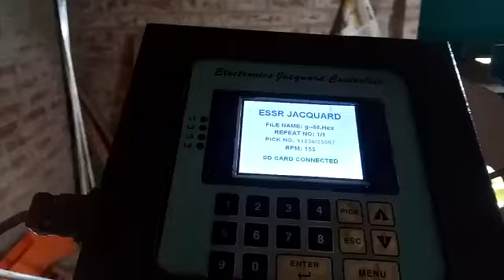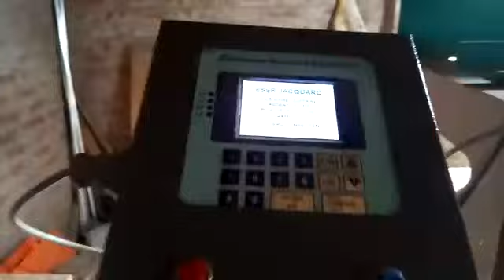Rapair loom 72" ( Paul Engineering Works )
High speed